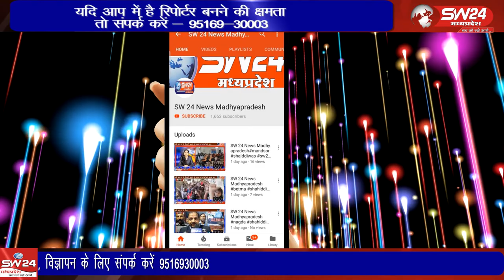Khandwa- कॅरियर मार्गदर्शन-इस विषय कैरियर काउंसलर संदीप भट्ट सर क्या बता रहे हैं ज़रूर सुने यह एपिसोड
Khandwa- SW 24 News Madhyapradesh कॅरियर मार्गदर्शन SW24news #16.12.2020
कॅरियर मार्गदर्शन
कोरोना काल के नौकरियां जाने के बाद नए अवसरों की तलाश कैसे करें इस विषय कैरियर काउंसलर संदीप भट्ट सर क्या बता रहे हैं ज़रूर सुने यह एपिसोड।
कैरियर से संबंधित किसी भी सवाल के लिए आप Sw24 News के 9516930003 और 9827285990 मोबाइल नंबर पर व्हाट्सएप्प कर सकते हैं। हर सप्ताह बुधवार को प्रसारित होने वाले एपिसोड में आपको इनके सटीक जवाब मिलेंगे।